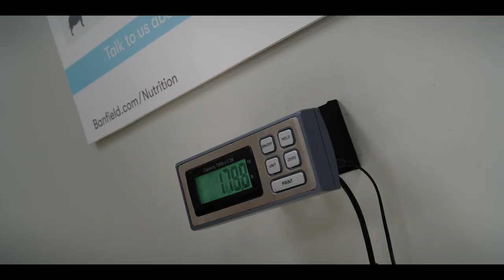VELIKI RDEČI PES CLIFFORD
V kinu od 20. januarja.